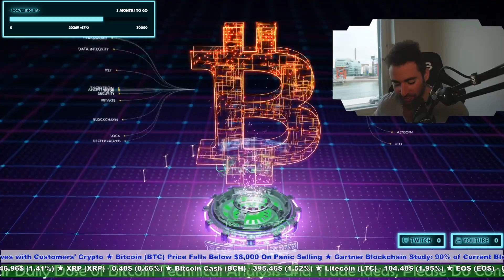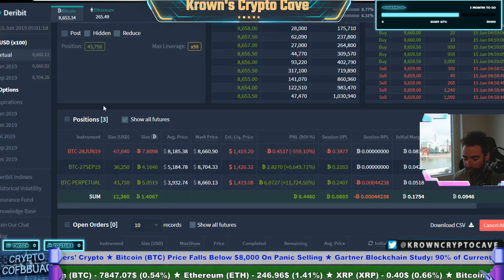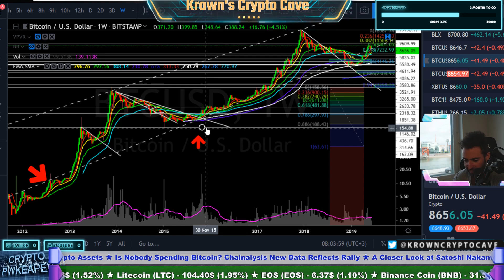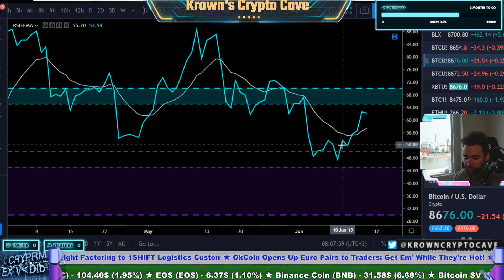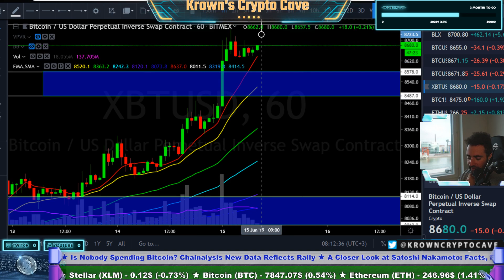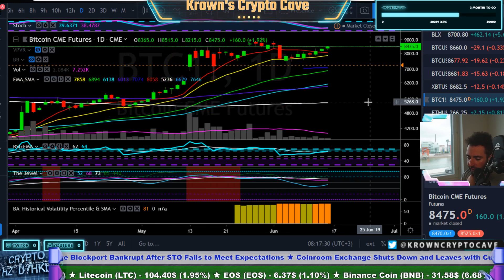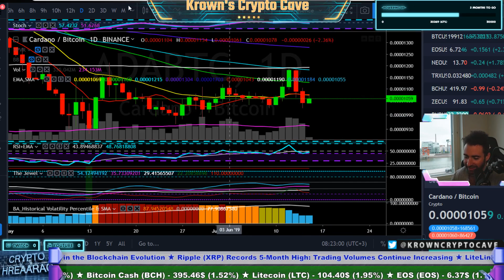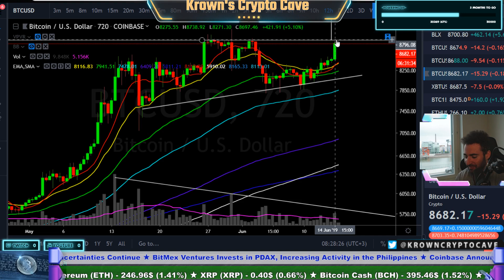Bitcoin $10,000 & Why (Not)! June 2019 Price Prediction, News & Trade Analysis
KrownStatus.com - The digital hub of all Cave related activities.

Reminiscences of a Stock Operater